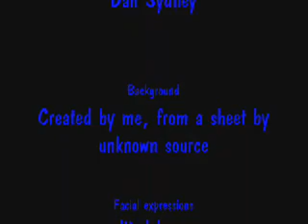Rabbit Town comics ep 1: chilidog effect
My 1st video ever made. voice acting is awfull hard to understand, but if you get it, it's kinda funny...